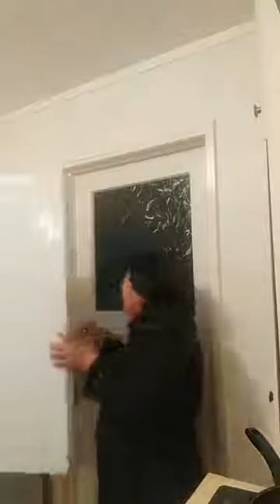SPECIAL SAUTED CABBAGE WITH MINCE BEEF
Cooking veggies for Keith on my rest day for him to have something to eat whilst I am sleeping.